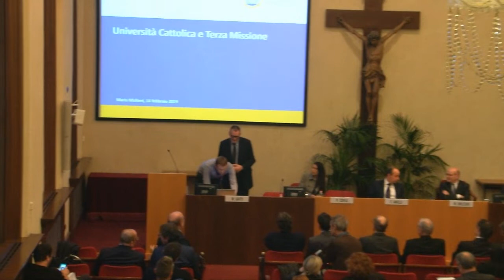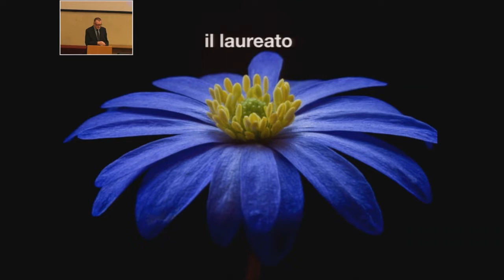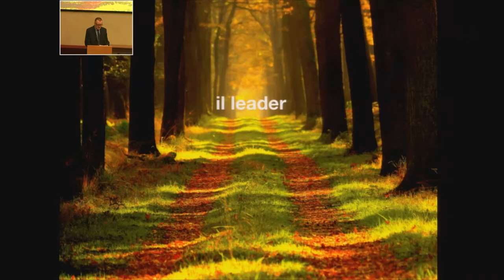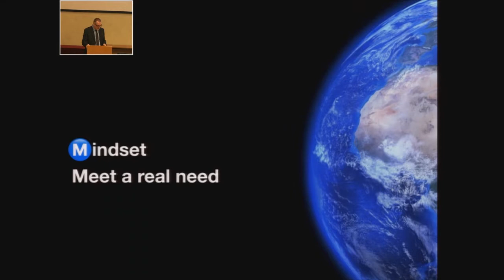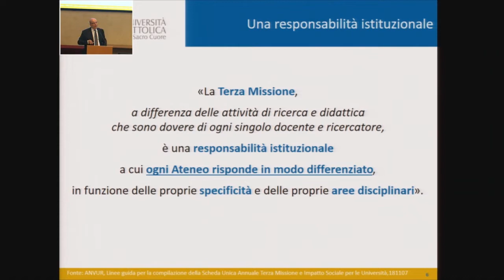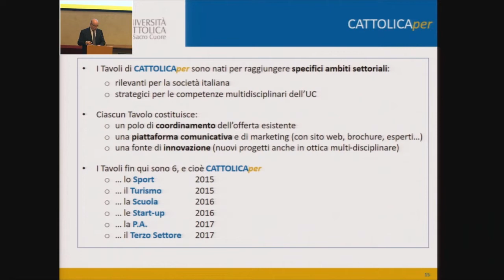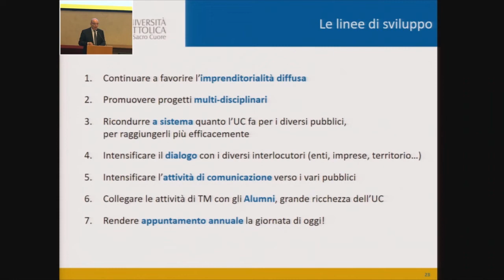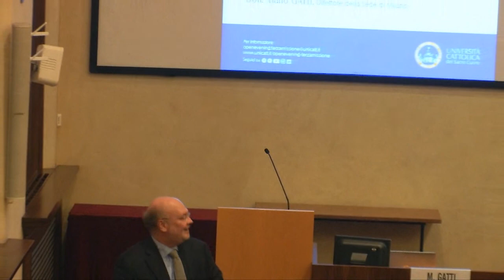Open Evening Terza Missione // Tavola rotonda